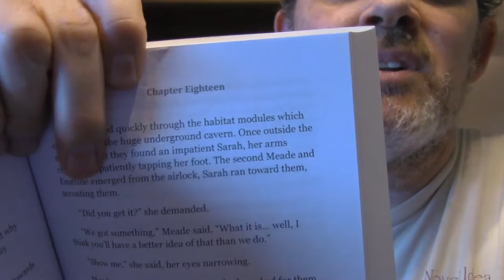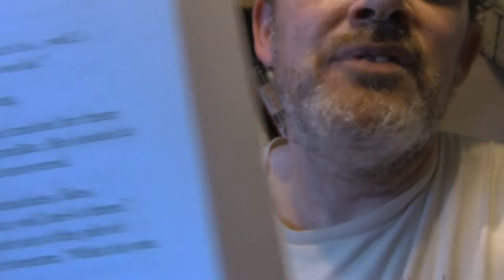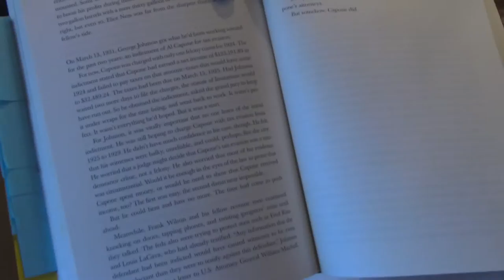Independent Book Review - Change in Management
Today's book review covers Change in Management, a Jim Meade, Marian P.I. novel, and the future of this channel.

My own book, Relic Worlds - Lancaster James and the Secret of the Padrone Key is available